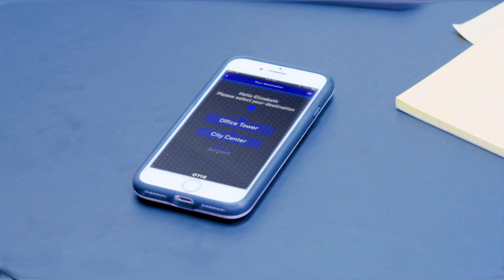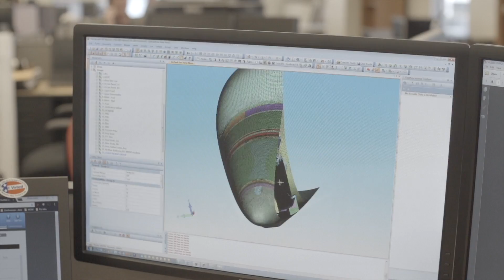Sikorsky and the Future of Urban Air Mobility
As our cities continue growing, the need for urban transportation solutions is growing, too. Learn about our vision for urban air mobility